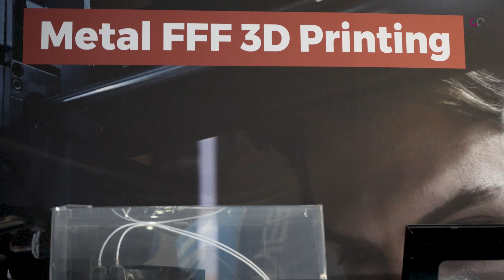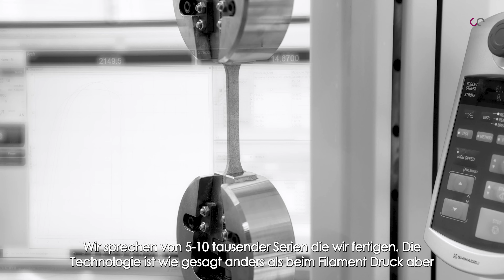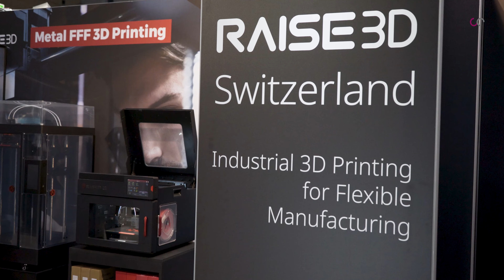Zu Besuch an der AM Expo und der Swiss Medtech Expo in Luzern Teil3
Die AM Expo und die Swiss Medtech Expo fand diesen Herbst auf dem Messegelände in Luzern statt. Die beiden Fachmessen sind der Treffpunkt für den drittgrössten Medtech Markt in Europa. Wir wollten von Besuchern und Standbesitzer wissen wie die Messe in ihren Augen bei der breiten Öffentlichkeit ankam.